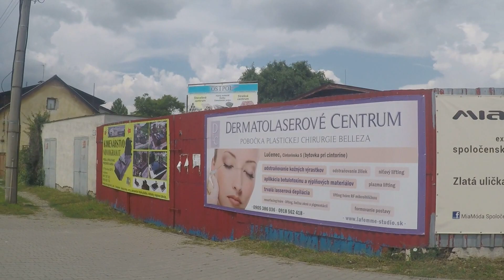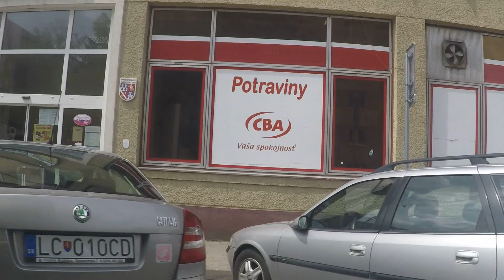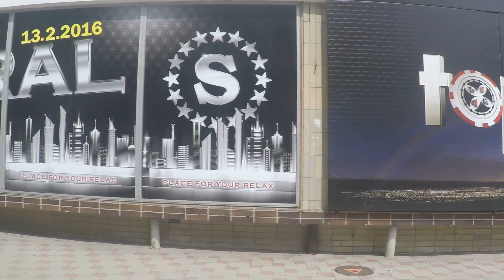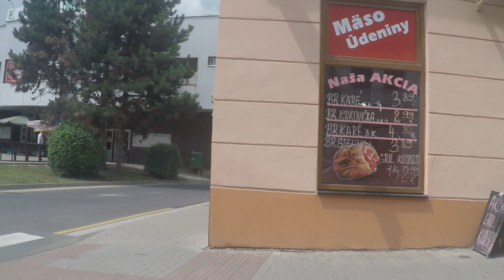Lucenec city, Slovakia